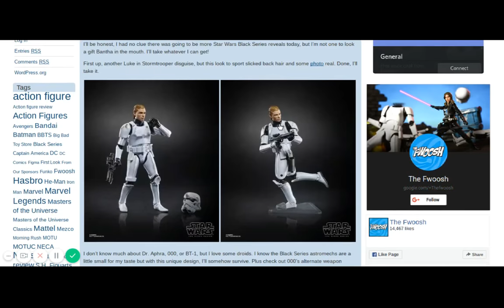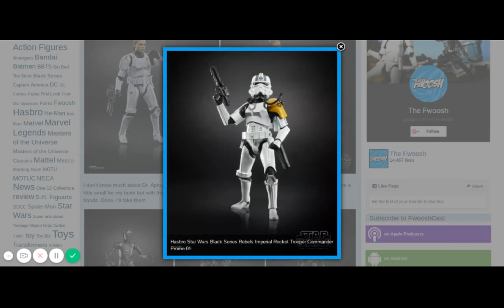NYCC 2018 Star Wars The Black Series More Reveals Oct 7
DOCTOR APHRA